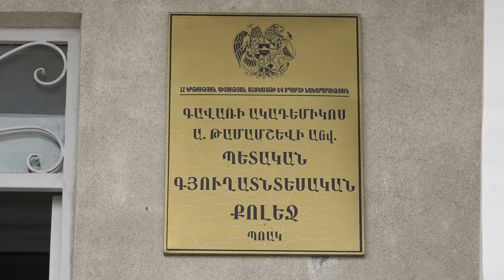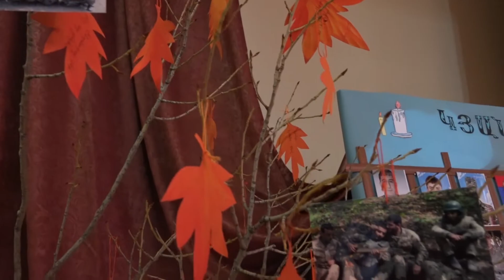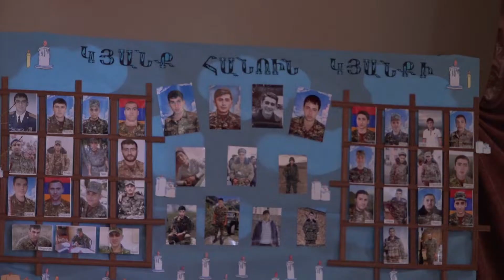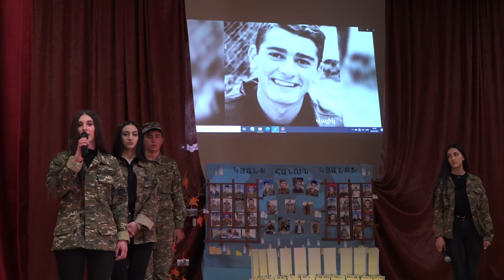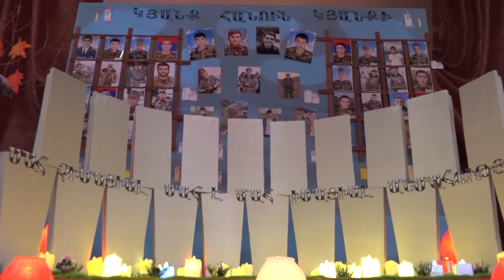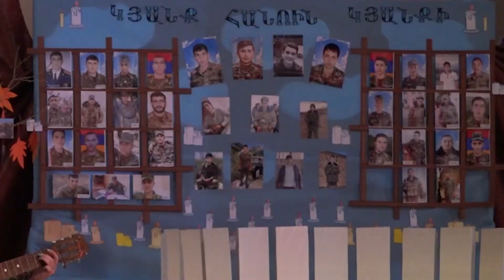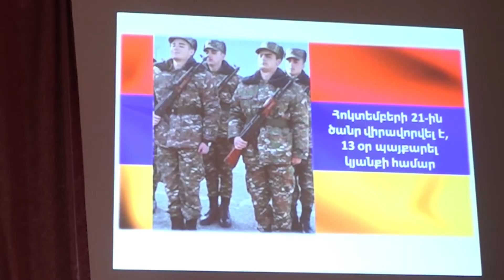Հիշատակի ցերեկույթ՝ Գավառի գյուղատնտեսական քոլեջում